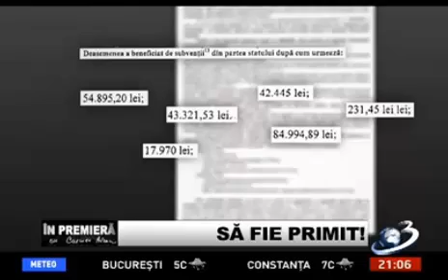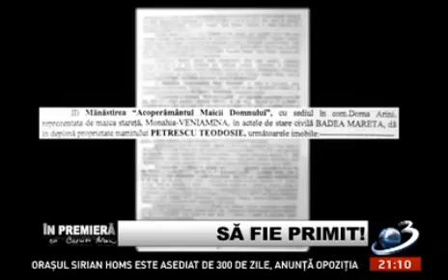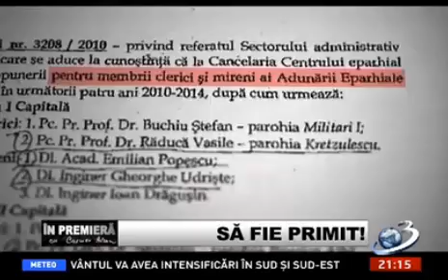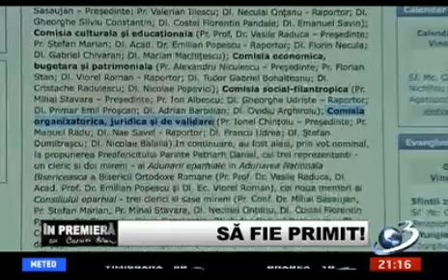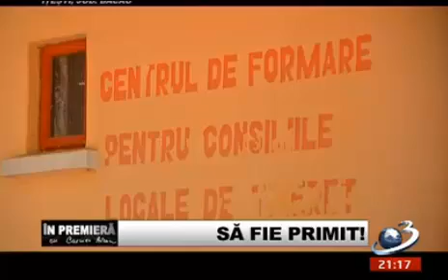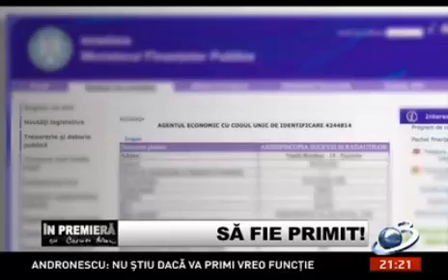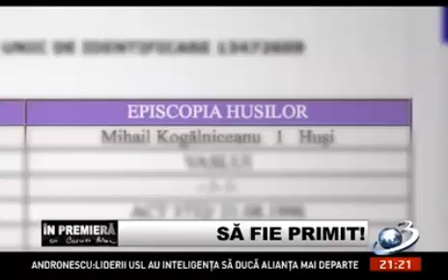Averea BOR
IN PREMIERA
cu Carmen Avram
Inregistrarea emisiunii din data de 07 Aprilie 2013